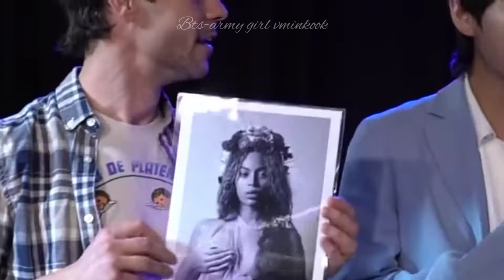Bts Jungkook crackhead moments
these videos are not owned by me